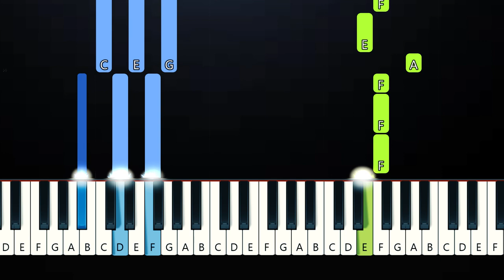Tom Odell - monster v.2 (Piano Tutorial)